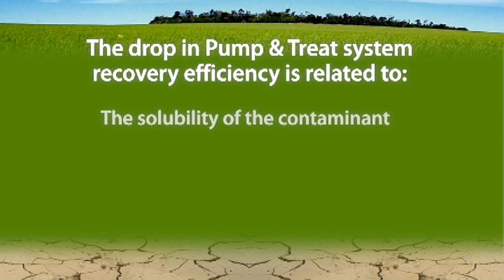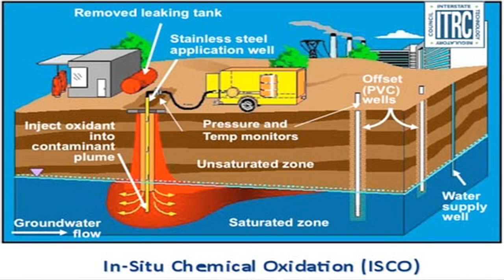Enhanced Bioremediation | Physical Treatment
Dr. Jeremy Birnstingl, the managing director of Regenesis Europe, talks about enhanced bioremediation. In this video, Dr. Birnstingl covers several bioremediation techniques, including physical and mechanical methods. These bioremediation methods can require the construction of elaborate engineered systems, and the consequent maintenance of these over significant periods of time. Traditional bioremediation systems have had variable success at project sites from superfund projects to corner gas stations.